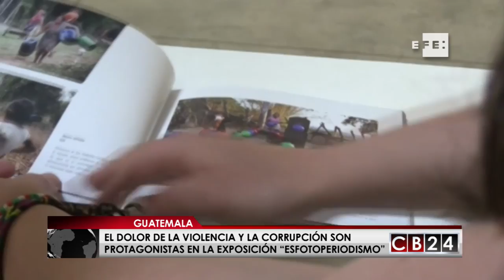El dolor de la violencia y la corrupción son protagonistas Guatemala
En la exposición “Esfotoperiodismo”plasman el dolor de la violencia, la corrupción de una vorágine de democracias en decadencia o la inocencia de unos niños que luchan por huir de un futuro desolador. Son los fotoperiodistas centroamericanos, que a través de sus lentes reivindican la realidad de la región en “Esfotoperiodismo”.

EFE / CB24